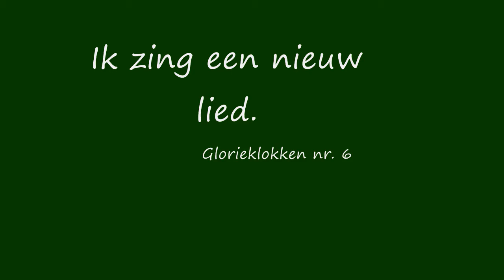Ik zing een nieuw lied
Ik zing een nieuw lied (Glorieklokken nr: 6) gezongen tijdens een reis naar Filzmoos, Oostenrijk, in Hotel Hanneshof door Jelte en Anneke en Eppie.